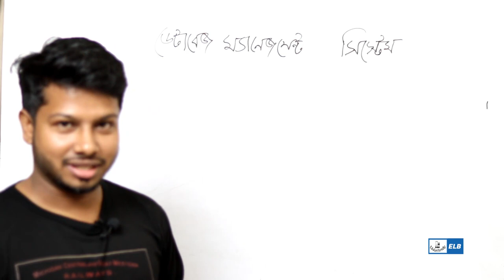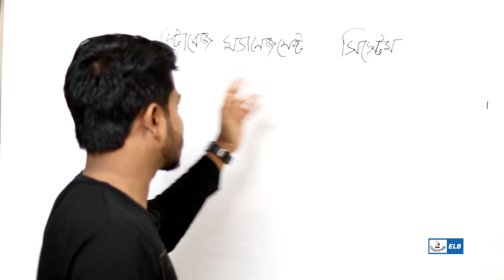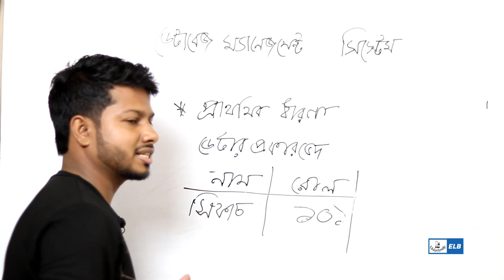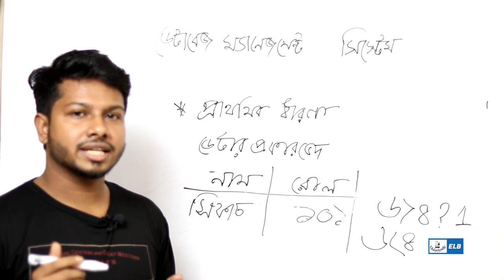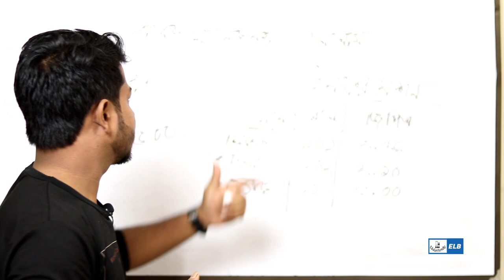HSC ICT Chapter: 6 - ডেটাবেজ ম্যানেজমেন্ট সিস্টেম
Database management system full lecture hsc
ডেটাবেজ মানে হচ্ছে তথ্যভান্ডার। কম্পিউটার আবিষ্কারের আগ পর্যন্ত ফাইলের স্তুপে জমা থাকতো তথ্য, এখন তথ্য সংরক্ষণ করা হয় ডেটাবেজে। ডাটাবেজ তৈরীর বিভিন্ন প্রোগ্রাম আছে। একটি ডাটাবেজ তৈরী করার পর সেটাকে প্রায়ই হালনাগাদ করার প্রয়োজন পড়ে। এই হালনাগাদের কাজ করার জন্যও বিভিন্ন ধরনের প্রোগ্রাম আছে। ডাটাবেজ ম্যানেজমেন্ট সিস্টেম বা ডিবিএমএস হলো এমন একটি পূর্ণাঙ্গ প্রোগ্রাম যা একই সাথে ডাটাবেজ তৈরী, ব্যবস্থাপনা, তত্ত্ববধান এবং ডাটা প্রসেসের কাজ করে। ডাটাবেজের সাহায্যে ডাটা প্রসেস করে আমরা ঐসব ডাটার প্রকৃতি ও বৈশিষ্ট্য সম্পর্কে জানতে পারি। যদিও ডাটা প্রসেস করে নলেজ মাইন করা ডাটাবেজের মুল উদ্দেশ্য নয়। নলেজ মাইনিংয়ের জন্য ডাটা মাইনিং টুলস ব্যবহৃত হয়ে থাকে।